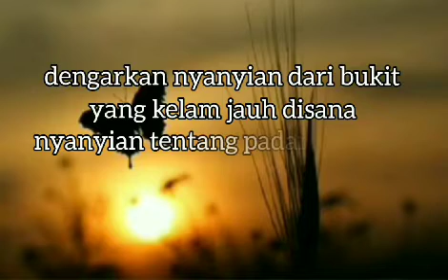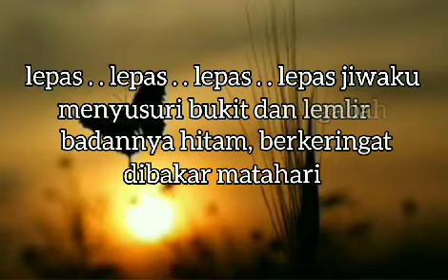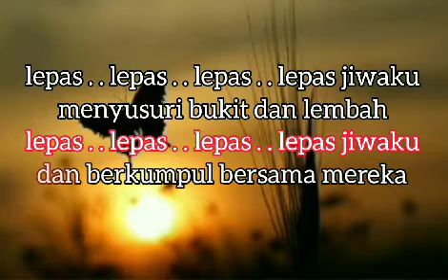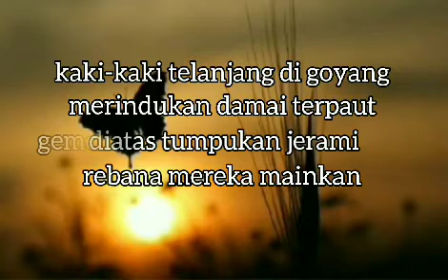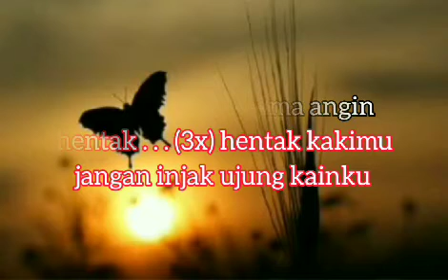FRANKY & JANE - NYANYIAN JIWA (orang2 bukit) - lirik